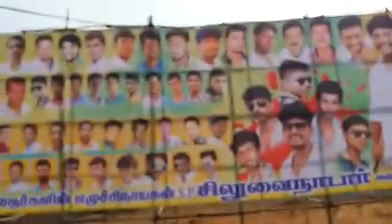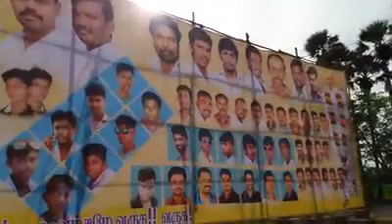சுபாஷ் பண்ணையார் || Subash Pannaiyar || Nadar News